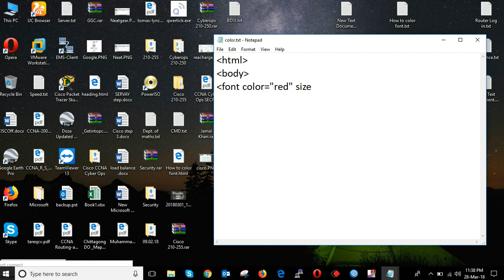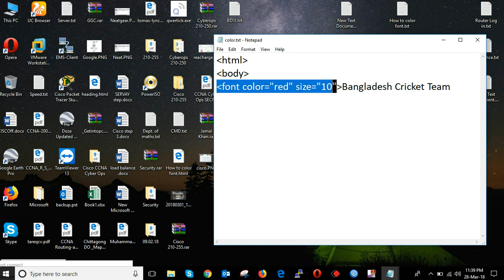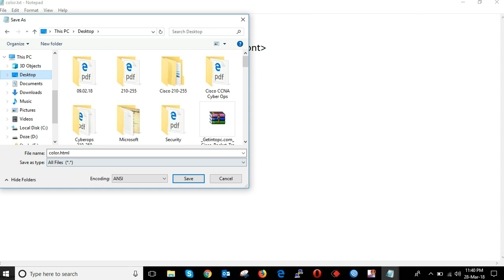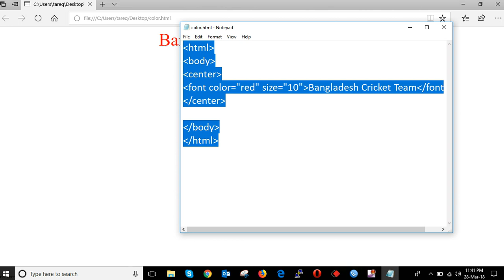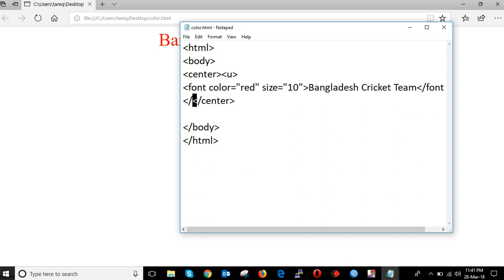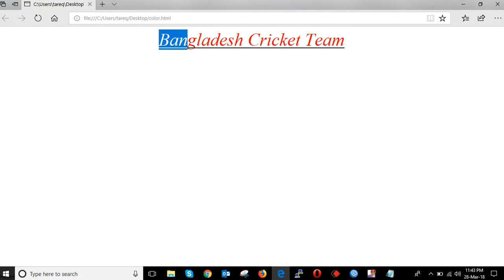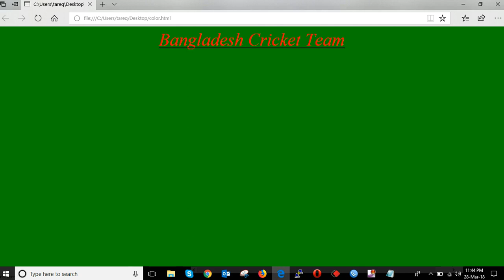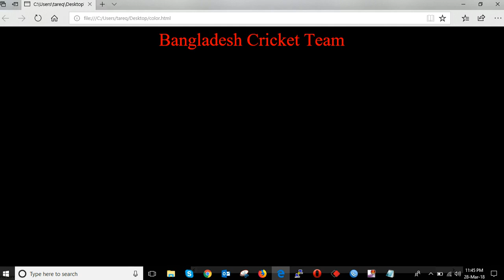Font color and Background color in HTML Lecture 3 HSC (ICT)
How to color your font in HTML coding.
and How color your background.